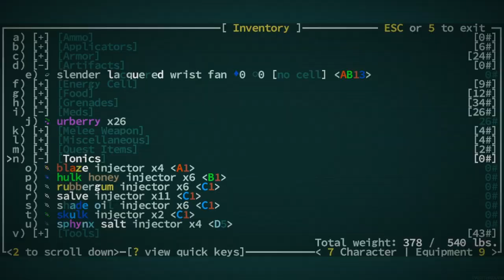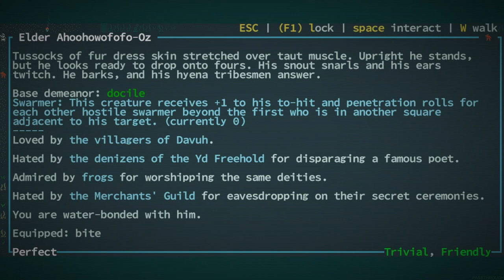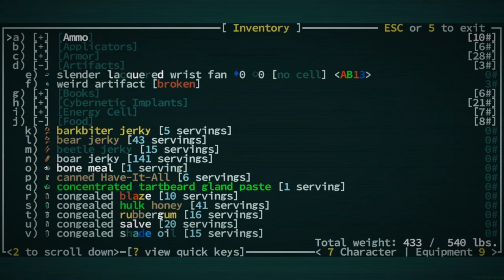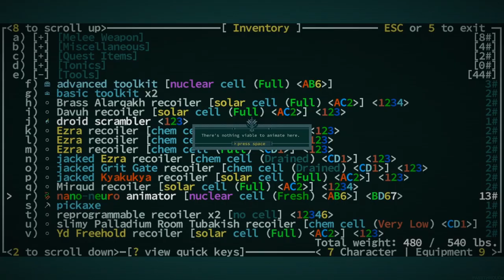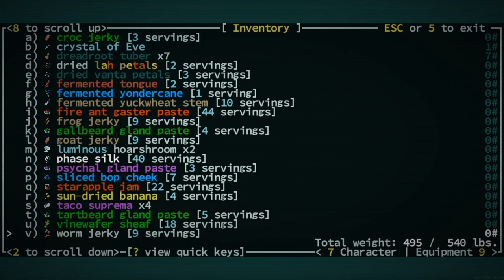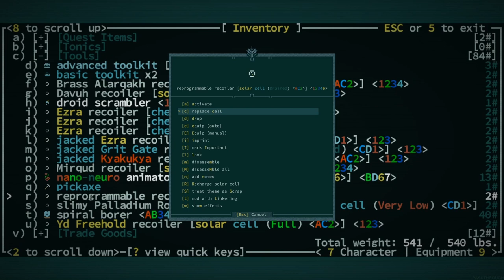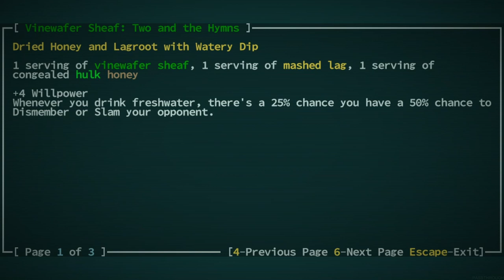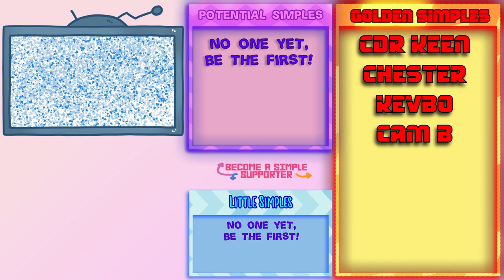Between a Town and a Frogs LoveCaves of Qud - Ep - 25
Follow my ambitions to acquire every achievement in Caves of Qud, hopefully before 1.0/moon stair!